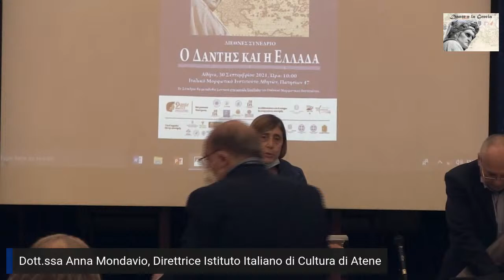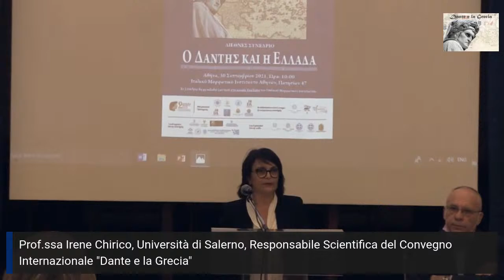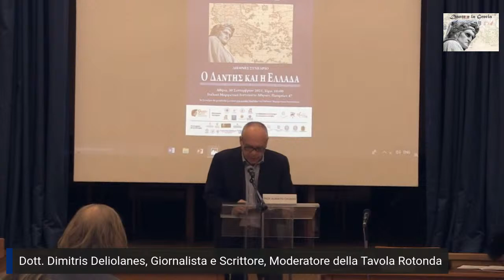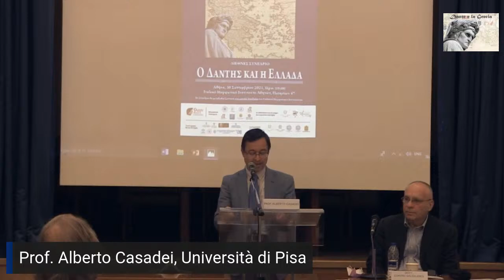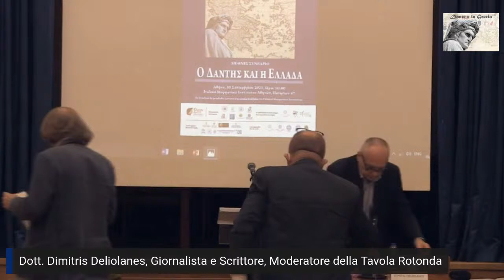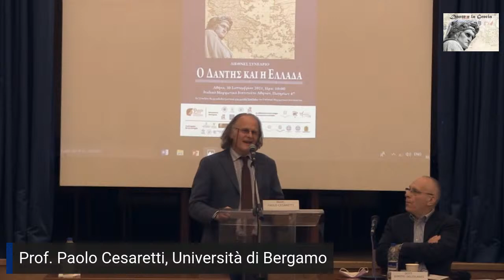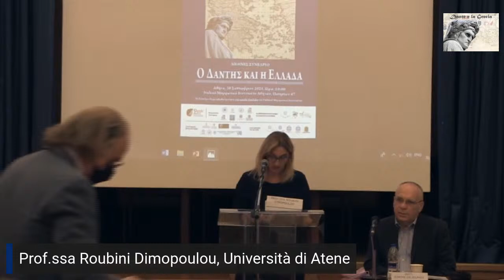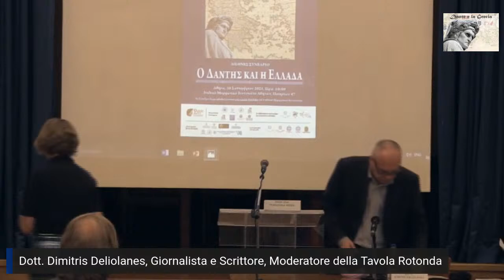Tavola Rotonda "Dante e la Grecia", Atene, 30 settembre 2021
Dopo i 4 Webinar svoltisi nella primavera del 2021, accessibili sul blog della Filellenica al e dopo le ulteriori due sessioni dedicate a "Dante nelle acque di Cipro" e a "Dante nella Letteratura greca moderna e contemporanea", con questo video hanno inizio le tavole rotonde di discussione sui risultati raggiunti (e pubblicati nel volume "Dante e la Grecia", edito da ETPbook, Atene, 2021). Il progetto "Dante e la Grecia " è finanziato dal Comitato Nazionale per le celebrazioni dei 700 anni della morte di Dante Alighieri.